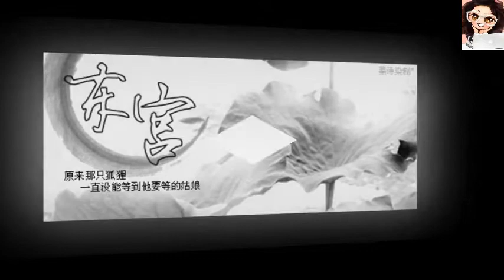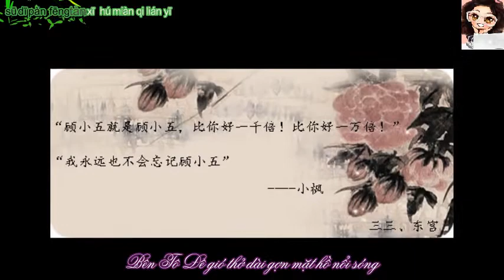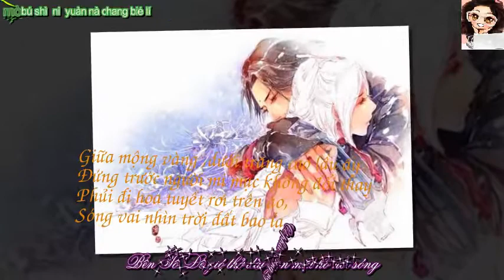vietsub tây hồ vũ walker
happy birthday to me soon
08-08
Thanks Hoa Quỳnh tỷ tỷ nhiều lắm ah
translate by Thanh Phong tỷ.
kara effect and trans effect by momo63100
make video and vietsub by huanzhugege